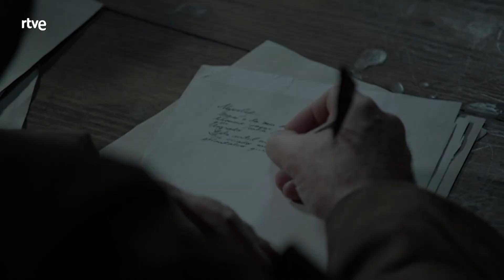Águila Roja: Capítulo 109 - Mejores Momentos | RTVE Series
Sátur consigue quedar libre de su extraño cautiverio al que Gonzalo no logra dar explicación. Una vez en casa, tío Emilio sonsaca al criado la información que necesita para cumplir lo acordado con el Rey: Gonzalo está dispuesto a matar al monarca tras descubrir que es máximo responsable de los sufrimientos por los que pasó su madre.

La Marquesa, incapaz de vivir tal y como quiere el Comisario, decide desobedecer vistiéndose de forma espectacular y saliendo a pasear por la Villa. Hernán no tendrá piedad de ella y la castiga dejándola bajo la lluvia hasta caer enferma. Soledad, indignada por el sufrimiento de su señora, decide vengarse de él.

Sátur trata de convencer a Gonzalo para que asista a una ofrenda a la Virgen. El objetivo del criado es que su amo se encuentre allí con el Rey. Al evento también pretende acudir Anaís con la intención de cruzarse con el maestro a pesar de la oposición de Flora, empeñada en recordarle que no debe enamorarse de Gonzalo.